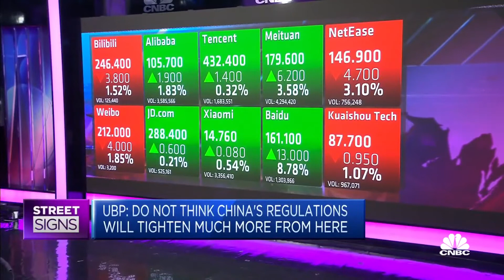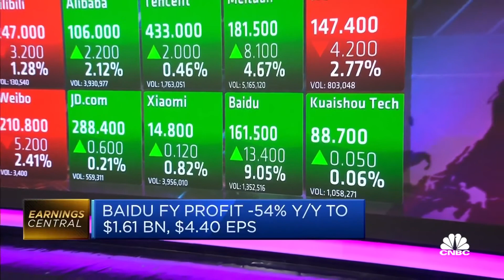China's tech crackdown: We're probably 'close to the bottom,' says Union Bancaire Privee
Vey-Sern Ling of the bank says he doesn't see anything "incrementally negative" where China's regulation of its tech sector is concerned.